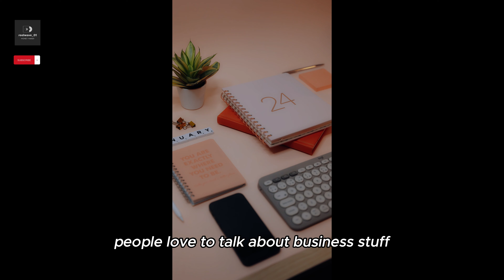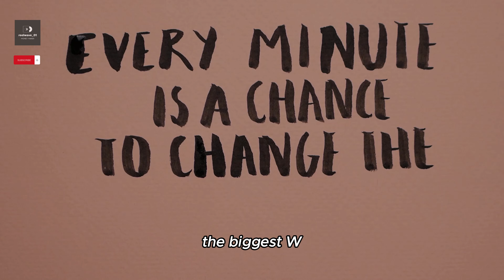Lessons in Success: 15 Reflections After Your Breakthrough Win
Welcome to reelwave_01, your go-to destination for inspiration, motivation, and invaluable insights into the journey of success. We're not just a channel; we're a community—a place where dreamers, doers, and visionaries gather to explore the essence of achievement and growth.

At reelwave_01, we understand that success is about more than just reaching the top; it's about the lessons learned, the challenges conquered, and the personal growth experienced along the way. Through our engaging content and thought-provoking narratives, we invite you to embark on a transformative journey of self-discovery and empowerment.

Our flagship series, "Lessons in Success: 15 Reflections After Your Breakthrough Win," delves into the stories of individuals who have achieved remarkable milestones in their lives. Through intimate interviews and insightful anecdotes, we uncover the wisdom and insights that come from overcoming obstacles and embracing triumph.

But reelwave_01 is more than just a channel; it's a supportive community where viewers can find encouragement, guidance, and inspiration to pursue their dreams with passion and perseverance. Whether you're an aspiring entrepreneur, a seasoned professional, or simply someone seeking motivation, reelwave_01 has something for you.

Join us on reelwave_01 and let us be your companion on the journey to greatness. Together, let's unlock the secrets of success, ignite our passions, and empower each other to reach new heights. Welcome to reelwave_01—where dreams take flight and success stories come to life."